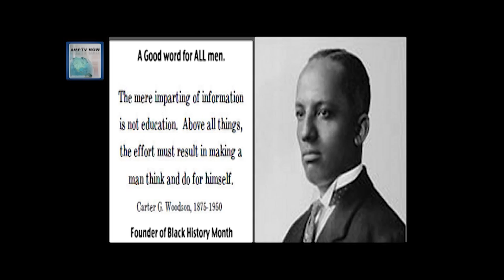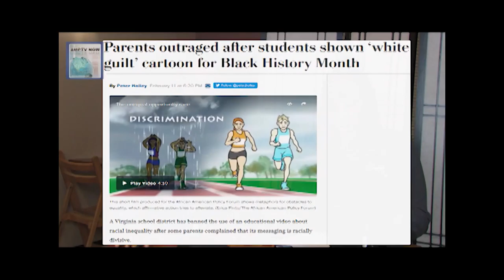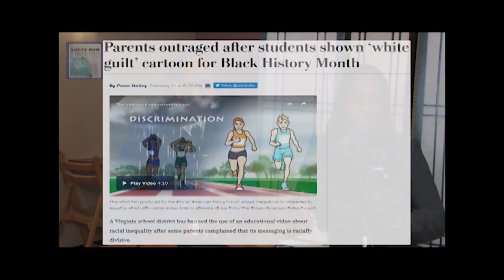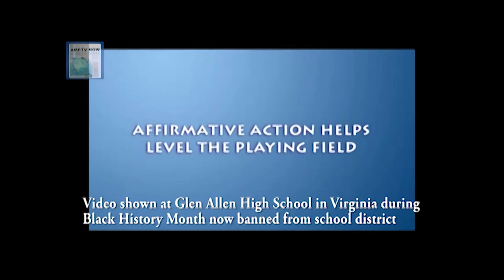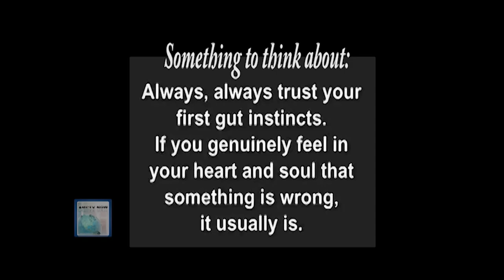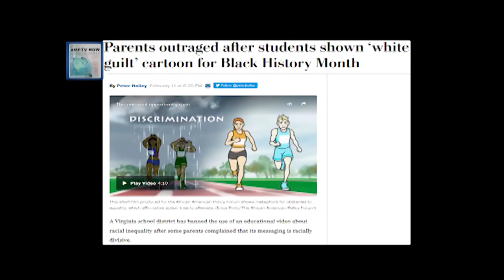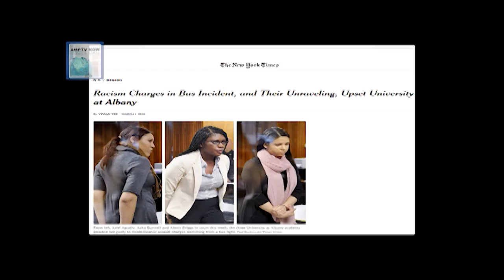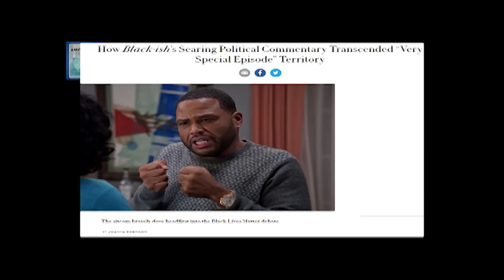AMPTVNOW NEWS Feb. 13th & Mar. 5, 2016 - Is affirmative action still needed?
AMPTVNOW News Black History Month Special:   Is affirmative action still needed?

Watch us on BizTV every Saturday morning, PST 9:00 AM.